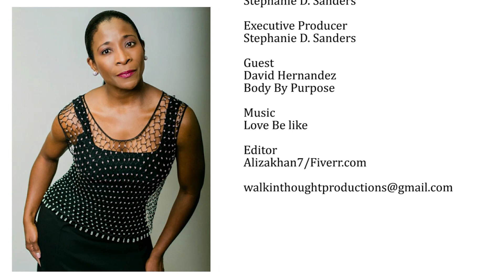David Hernandez - Interview - Summertime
David Hernandez breaks it down for us to understand better how to get and maintain that summertime body all year long.

Body By Purpose (all social media platforms)
Hollywood California